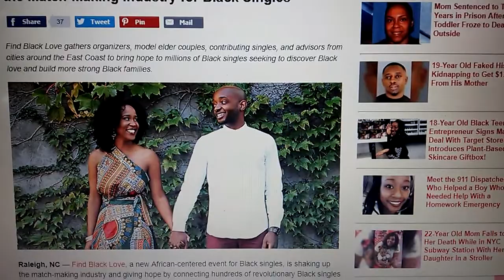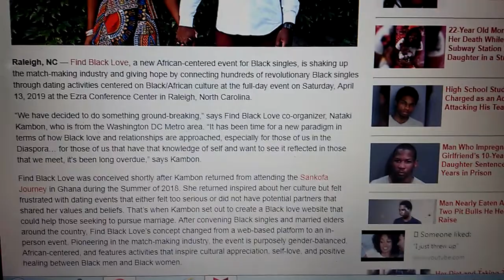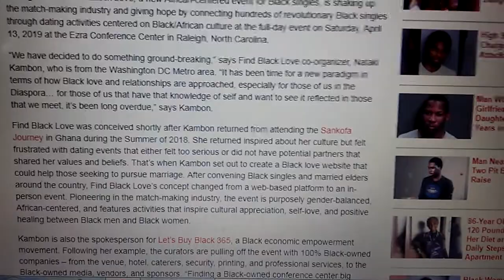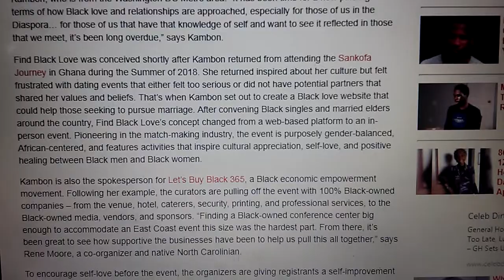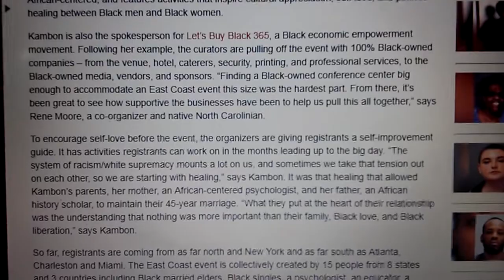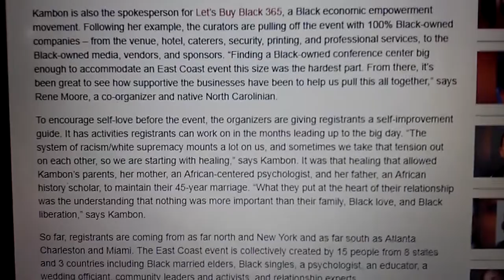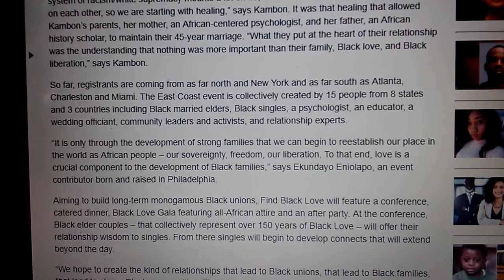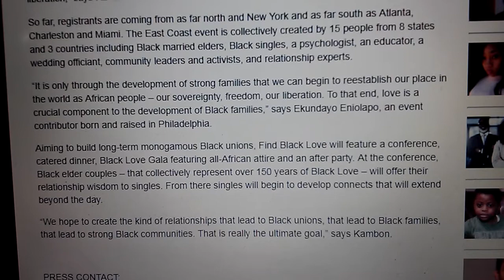THIS IS HOW ITS DONE! MADE MY YEAR WITH THIS NEWS!!